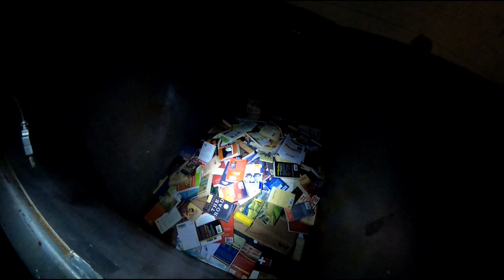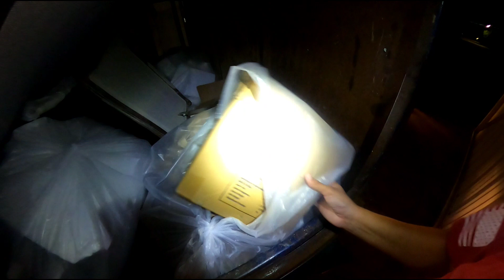Dumpster Diving- HPB THROWS away so many games & movies! HOW WASTEFUL!!